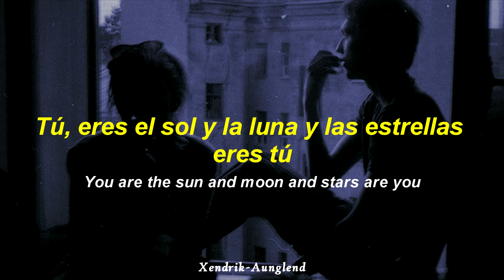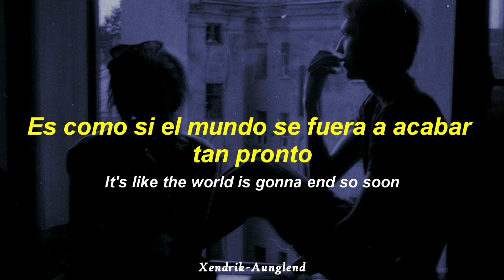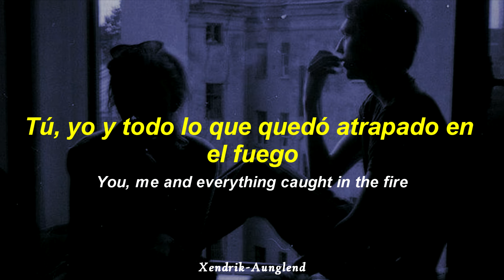Radiohead - You ; Español - Inglés | HD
Artista | Radiohead
Año | 1993
Álbum | Pablo Honey

~†Xendrik Aunglend†~

¡Página nueva!